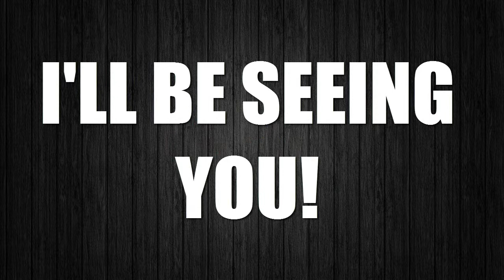Snark|51 UPDATED Trailer!!!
Come to Snark51, children, where there is chicken and fun and plenty of videos for you to enjoy! Here, you find plenty of gameplays, Minecraft, and lots more! All you have to do is click that button to join the nugget stampede! See yah!